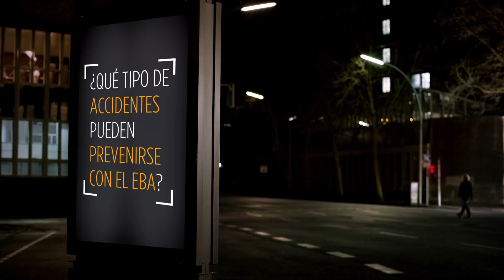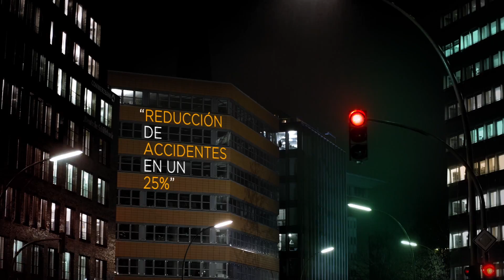Asistente de Frenado de Emergencia Continental (EBA)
Jens Jaeger,  Responsable de Sistemas de Test e Integración de Funciones de Control de Continental informa sobre el impacto que tendría el uso del asistente de frenada sobre el número de accidentes con heridos: se reducirían en un 25%.